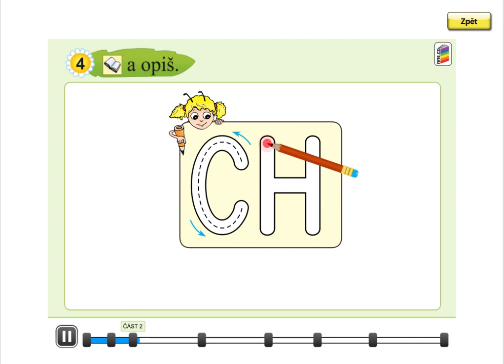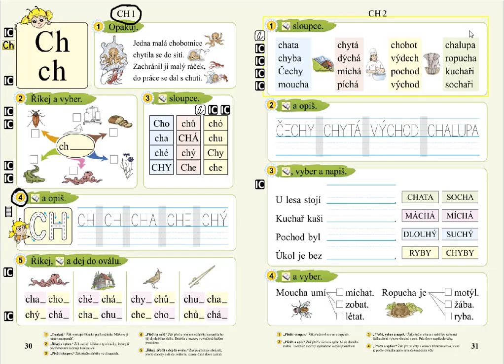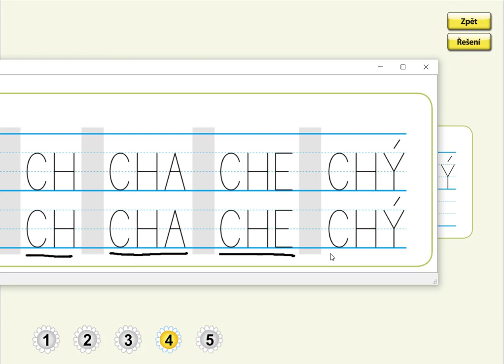Písmeno CH (psaní velkého tiskacího CH a slabik), SLABIKÁŘ 2, str. 30, cv.4